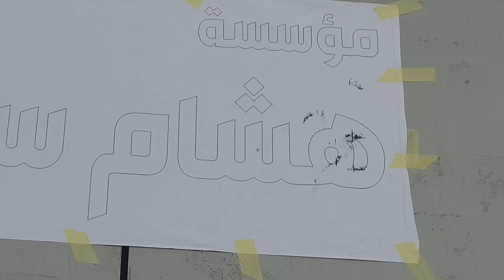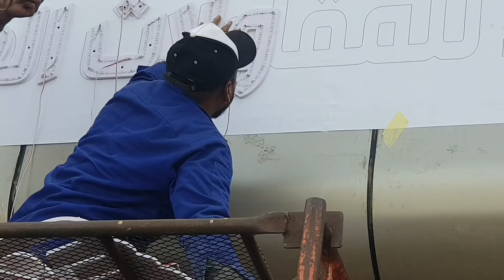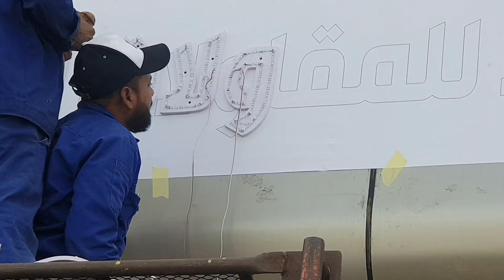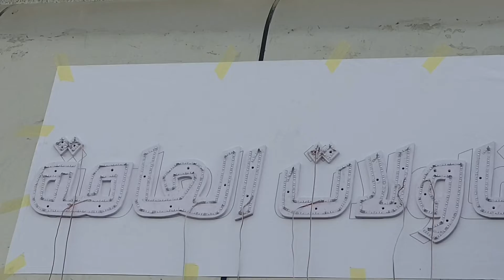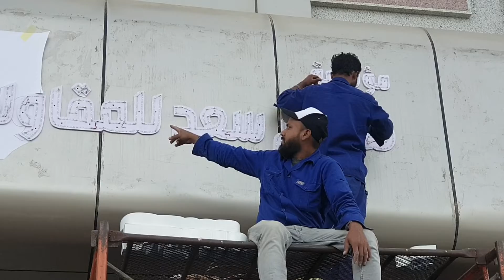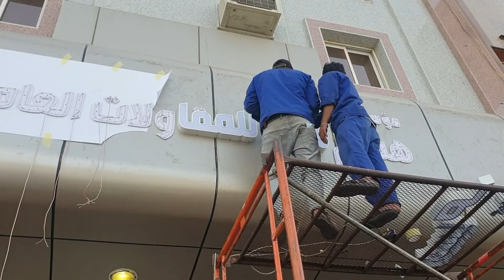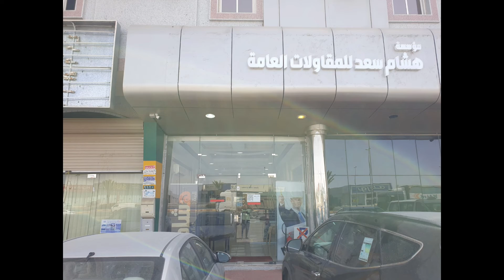installing LED board/ಎಲ್ಇಡಿ ಅಕ್ಷರಗಳ ಫಲಕವನ್ನು ಸ್ಥಾಪಿಸುವುದು/تركيب لوحة حروف LED#zainabdesignstudio